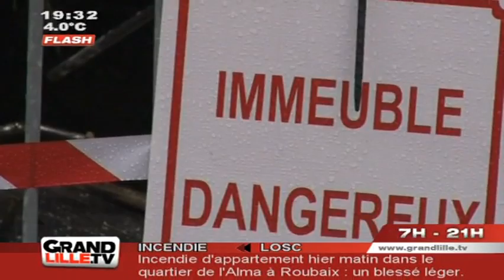Incendie d'un snack à Roubaix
Les pompiers ont été appelés durant la nuit de la Saint Sylvestre pour éteindre le sinistre, à 2 heures du matin
Vous voulez conserver ce reportage ?